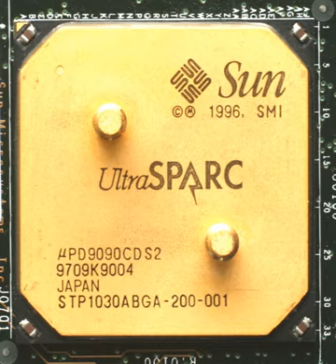Reduced instruction set computing | Wikipedia audio article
00:02:33 1 History and development
00:08:53 2 Characteristics and design philosophy
00:09:04 2.1 Instruction set philosophy
00:10:40 2.2 Instruction format
00:11:42 2.3 Hardware utilization
00:23:07 3 Comparison to other architectures
00:25:09 4 Use of RISC architectures
00:25:37 4.1 Low end and mobile systems
00:27:35 4.2 Workstations, servers, and supercomputers
00:29:04 5 See also

- Socrates

SUMMARY
A reduced instruction set computer, or RISC (), is one whose instruction set architecture (ISA) allows it to have fewer cycles per instruction (CPI) than a complex instruction set computer (CISC). Various suggestions have been made regarding a precise definition of RISC, but the general concept is that such a computer has a small set of simple and general instructions, rather than a large set of complex and specialized instructions. For this reason RISC is sometimes given the backronym 'Relegate Interesting Stuff to the Compiler'. Another common RISC trait is their load/store architecture, in which memory is accessed through specific instructions rather than as a part of most instructions.
Although a number of computers from the 1960s and '70s have been identified as forerunners of RISCs, the modern concept dates to the 1980s. In particular, two projects at Stanford University and the University of California, Berkeley are most associated with the popularization of this concept. Stanford's MIPS would go on to be commercialized as the successful MIPS architecture, while Berkeley's RISC gave its name to the entire concept and was commercialized as the SPARC. Another success from this era was IBM's effort that eventually led to the Power Architecture. As these projects matured, a wide variety of similar designs flourished in the late 1980s and especially the early 1990s, representing a major force in the Unix workstation market as well as for embedded processors in laser printers, routers and similar products.
The many varieties of RISC designs include ARC, Alpha, Am29000, ARM, Atmel AVR, Blackfin, i860, i960, M88000, MIPS, PA-RISC, Power ISA (including PowerPC), RISC-V, SuperH, and SPARC. In the 21st century, the use of ARM architecture processors in smartphones and tablet computers such as the iPad and Android devices provided a wide user base for RISC-based systems. RISC processors are also used in supercomputers such as Summit, which, as of  November 2018, is the world's fastest supercomputer as ranked by the TOP500 project.